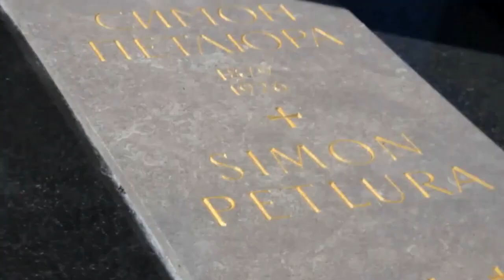FILM Pamiętnik Szymona Petlury (historia Ukrainy) Kino Polska przetłumaczony napisy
Symon Vasylyovych Petliura (Ukrainiec: Си́мон Васи́льович Петлю́ра; 10 maja 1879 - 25 maja 1926) był ukraińskim politykiem i dziennikarzem. Został Najwyższym Dowódcą Armii Ukraińskiej i Prezydentem Ukraińskiej Republiki Narodowej podczas krótkotrwałej suwerenności Ukrainy w latach 1918–1921, prowadząc walkę Ukrainy o niepodległość po upadku imperium rosyjskiego w 1917 roku.

Józef Piłsudski

Pamiętnik Szymona Petlury
ukazał się w kinach Ukrainy jako pełnometrażowy film
o ostatnich latach życia Petlury
jako głównego dowódcy
wojsk Ukraińskiej Republiki Ludowej
film był finansowany przez urząd Ukrainy
i stworzony do upamiętnienia
100 lecia Ukrainskiej rewolucji w 1918 roku
kiedy Ukraina niezależna
została ogłoszona
po raz pierwszy
Reżyser filmu Oles Yanchuk
i przedstawił bogatą narrację
i żywe wydarzenia
w komplecie z retro samochodami
i modą z lat dwudziestych
Scrypt
przedstawił każdy szczegół
aby dokładnie
odtworzyć
ostatnie dni życia
Szymona Petlury
W epizodzie opowiadającym
o jego zabójstwie
które miało miejsce
25 maja 1926 r
zbudowano
w studiu Dowżenka
w Kijowie
calą paryską ulice
zaczynając od bruku,
kawiarni, księgarni,
hotelu,
gdzie mieszkał Simon Petliura
na 7 rue Thénard
w Dzielnicy Łacińskiej
na ekranie zostało pokazane zreanimowany
życie na emigracji Szymona Petlury
z żoną Olgą
i ich córką, Lesią Petlura
wydarzenia z tych czasów
są nadal aktualne
i zrozumiałe dzisiaj
Oleg Trepovskyi (aktor)
przyznaje, że rolę
mordercy Szymona Petlury
Samuela Schwarzbard
nie była łatwa
ponieważ w rzeczywistości on nie był morderca
a romantycznym poetą, marzycielem
który stał się ofiarą radzieckiego reżymu
cynicznie wykorzystany do wykonania
brudnej roboty (morderstwa)
wszystkie wydarzenia z filmu
mają miejsce w czasie
krótkiego okresu
niezależności Ukrainy
w latach 1918 do 1921
kiedy pierwszym
prezydentem Ukrainy był
Mychajło Hruszewski
Urząd Ukraińskiej Republiki Narodowej
prowadził szef rządu
Volodymyr Vynnyczenko
Główny bohater filmu
Szymon Petlura
z rodziną
jest pochowany
na cmentarzu Montparnasse
ale jego marzenia
o Wolnej Niezaleznej Ukrainie
nadal żyją
film ukazał się
na ekranach
Ukrainy
6 września 2018 r.